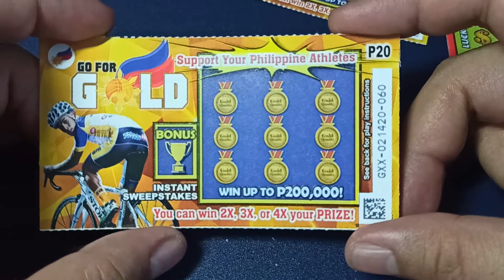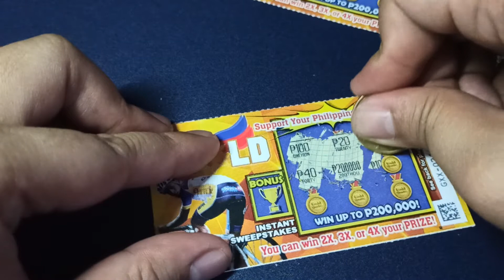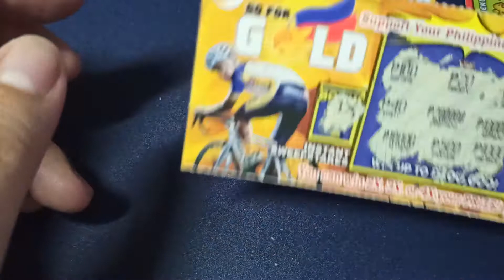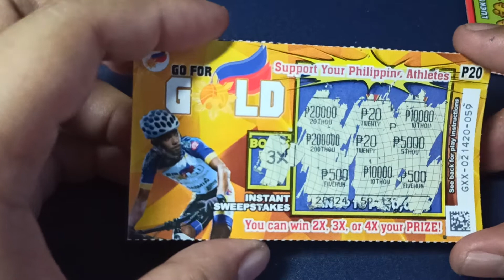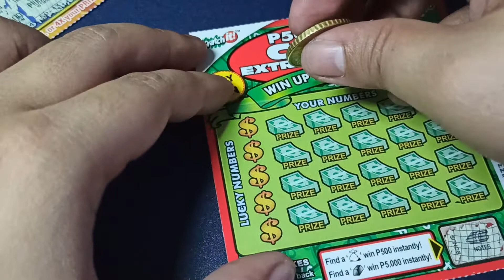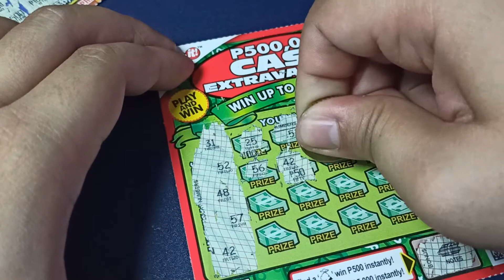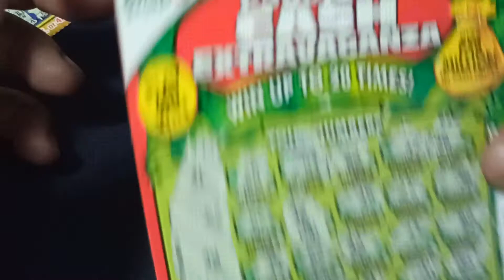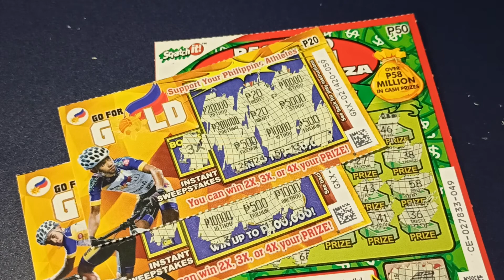Swerte Ba?: Session 11 | 2 G4Gold VS Cash Extravaganza | PCSO Scratch It!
Pag lalaro ng mga iba't ibang PCSO Scratch It! cards.
Minsan swerte, minsan sakto lang.

Nasubukan mo na ba mag laro ng Scratch It Cards?
Magkano ang pinaka malaking napanalunan mo?